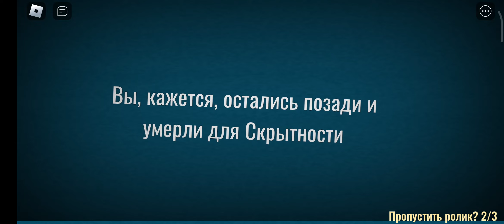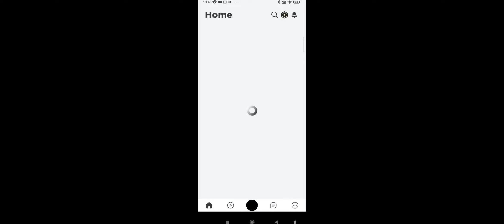играю в типо Doors2 где надо прятаться в бочки и коробки🗿🗿🗿